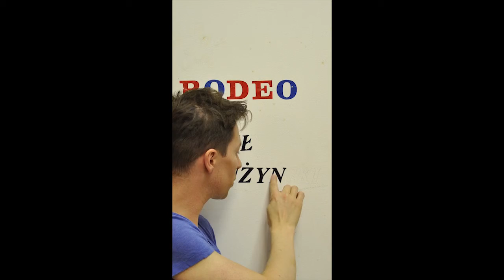Zapowiedź wystawy w Pawła Kałużyńskiego w Galerii Praca